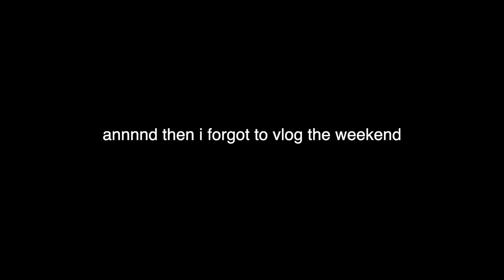talking about boys, cutting my face + holiday spirit | VLOGMAS 1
talking about boys, cutting my face + holiday spirit